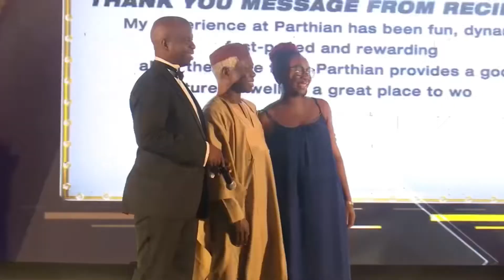Gala Night Celebration & Award